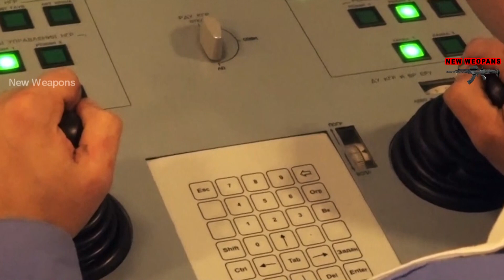Launching four ICBM missiles Bulava from nuclear submarine of strategic purpose video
Launch of four Intercontinental ballistic missiles Bulava Russian nuclear-powered strategic submarine Vladimir Monomakh, at a range of more than 5.5 thousand km. the launch was performed from a submerged position from the sea of Okhotsk at the Chizha test site in the Arkhangelsk region, the Previous launch of four of these missiles took place from the White sea at the Kura test site in Kamchatka from the strategic submarine Yuri Dolgoruky. The crew of a nuclear submarine is 107 people, the depth of immersion is about meters, the autonomy of navigation is 90 days. The ship is armed with torpedoes, cruise missiles, mines, air defense systems and 16 Bulava ballistic missiles.